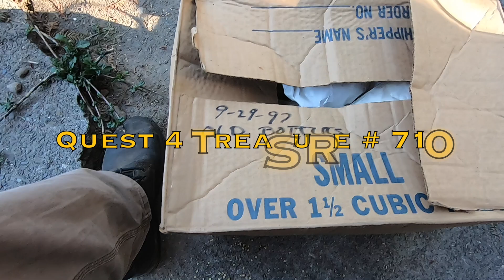Opening A Mystery Box Of Old Bottles We Found In A Storage Unit - By : Quest For Details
while emptying a huge storage unit , we discovered a couple boxes of old bottles and I decided I would open them with you ! let's see what we discover inside !!
these are the last few videos of the season and I am basically doing a grand finale' / video dump to finish the season ending on the 21 , in just a few days!, so stay tuned and pay attention for the new vids coming out one after the other for the next few days, thank you all for the support, I am working on so much behind the scenes right now and it means so much that your all coming along for the adventure ! Quest On !

plus ...many more  on the play list tab ; )

Quest For Details Is About : Treasure Hunting, Nature Photography, Rockhounding, metal detecting, magnet fishing, hiking, exploring, wildlife, artifacts, relic hunting, lapidary crafts, fishing, survival skills, wilderness awareness, travel, Vlog, gardening, permaculture, farming, homesteading, landscaping, wire wrapping, rock cutting, polishing, off grid adventure, geology, nature science, beach combing, arrowhead hunting, coin shooting,  shell collecting, doodle art, rock carving. agate collecting, jasper hunting.